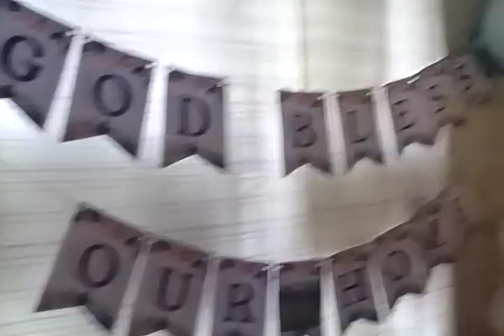hause bliseng eta fmely episode 2